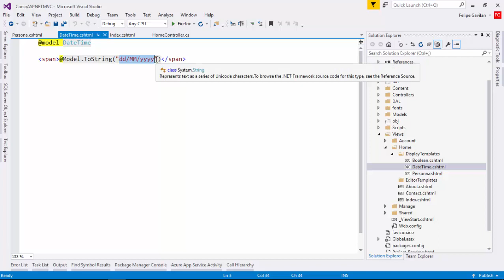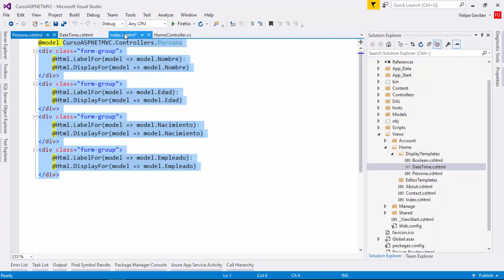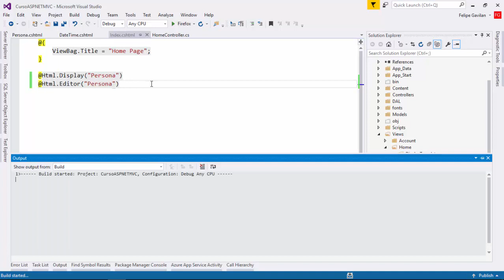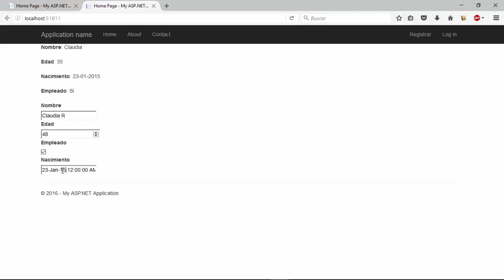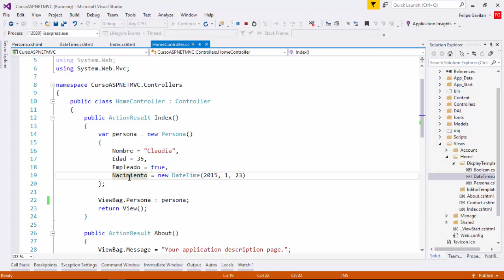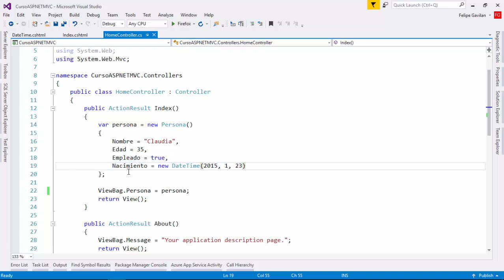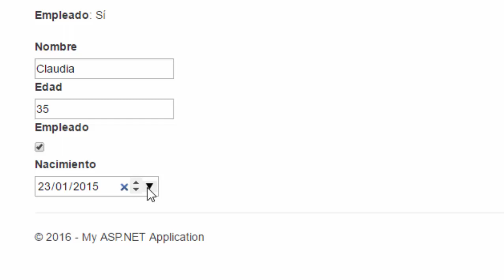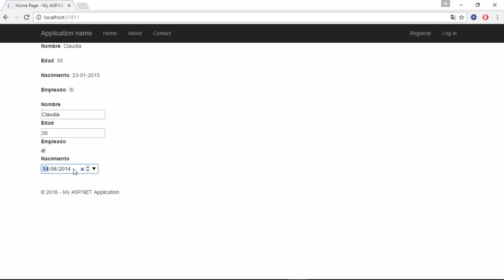Entendiendo Editor y EditorTemplates | Vistas | Programando en ASP.NET MVC 5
Los templates de editor o EditorTemplates nos sirven para abstraer la interfaz de usuario utilizada para la creación o edición de objetos.

Para crear un EditorTemplate lo que debemos hacer es crear una carpeta de nombre EditorTemplates en alguna de las carpetas de vistas (home, por ejemplo), o, en el folder shared en caso de que queramos que dicho template esté disponible para todas las vistas de la aplicación.

En este video veremos un ejemplo de cómo se visualiza el resultado de la función Editor aplicado a una clase que nosotros definimos. También crearemos un template de editor para el tipo DateTime.

Al igual que los DisplayTemplates, los EditorTemplates funcionan colocando una vista con el nombre del tipo el cual queremos crearle un template en la carpeta de EditorTemplates.